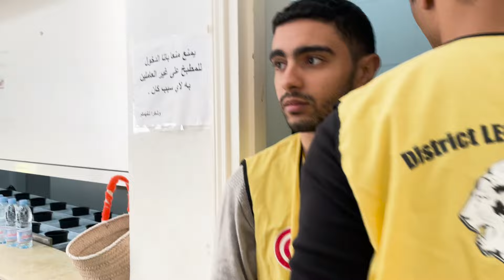INSIDE ARES EP 7 SEASON 1 | "Zaghrtou ya rjel"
Rejoignez le Leo Club Tunis Ares dans les coulisses alors que nous organisons un repas pour les Personnes dans le Besoin pendant Ramadan ! Vivez avec nous notre dévouement et notre empathie alors que nous nous unissons pour faire une différence dans notre communauté. Suivez-nous alors que nous préparons chaque détail avec soin et compassion, répandant ainsi l'espoir et la gentillesse. Ne manquez pas ce voyage sincère de service et de compassion ! 🌟